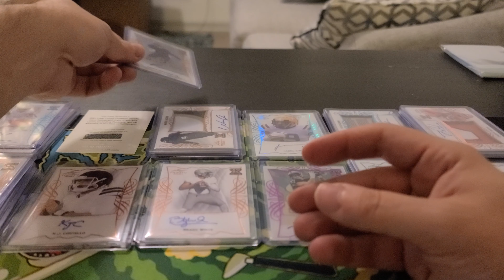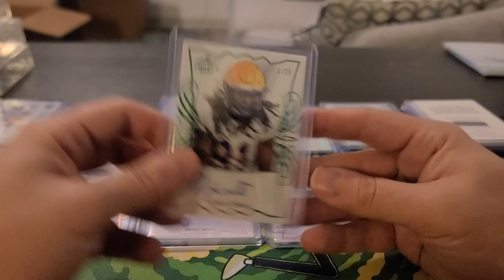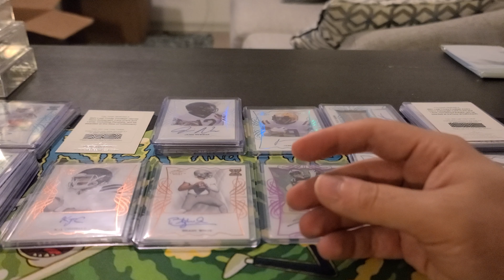2021 Leaf Trinity Football 5 Box Half Case #1 Recap